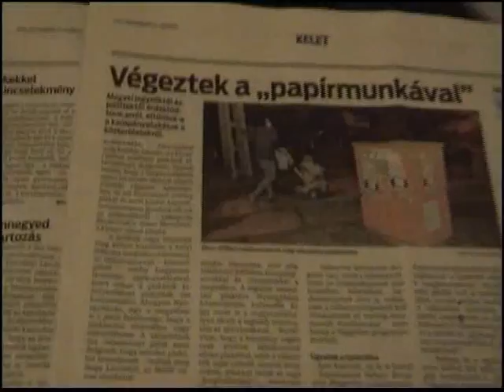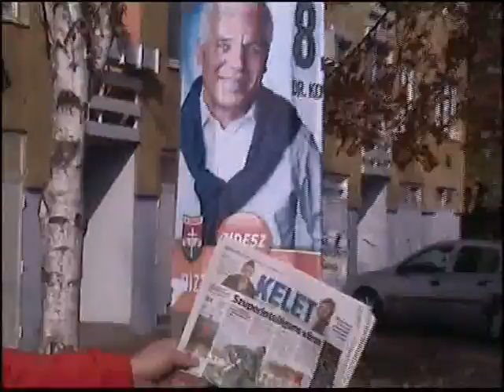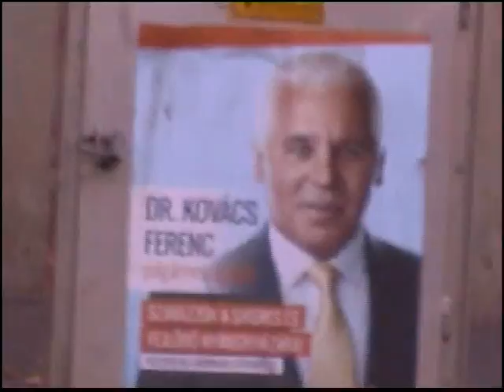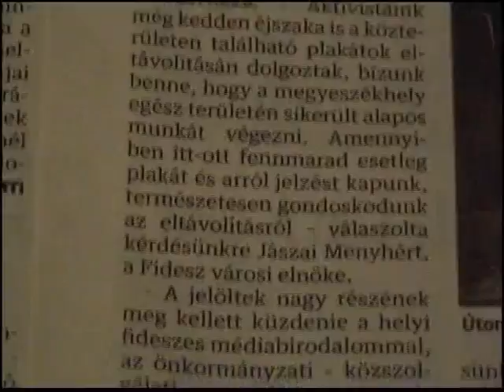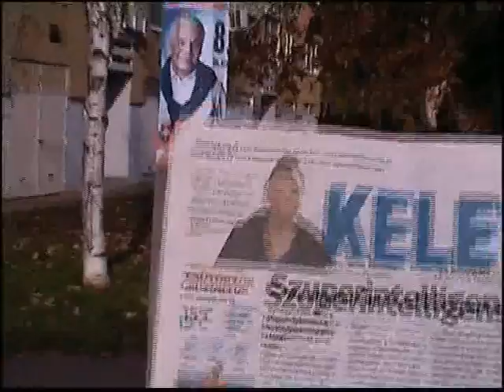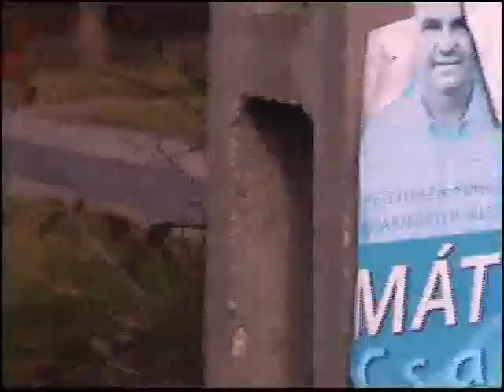Választási plakátok Nyíregyházán